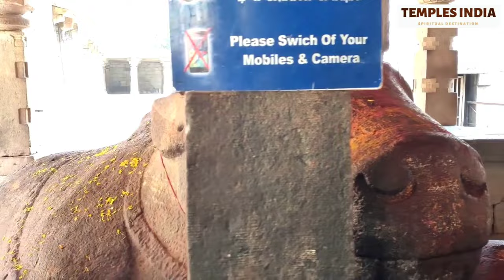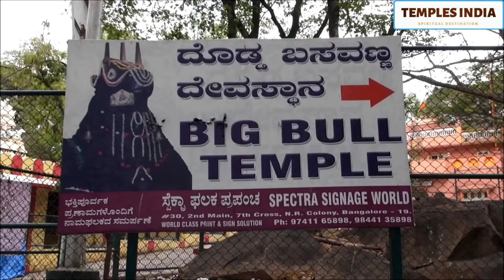7 Amazing Ancient Nandi Statues in South Indian Temples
Nandi is the sacred bull, who serves as the vehicle or mount of Lord Shiva. He also remains as one of the main Shiva Ganas, the divine attendants of the Lord and also the principal guardian of Kailash, the mountainous abode of Shiva. He holds an exalted status in the religious domain and is referred to with respect as Nandi Deva or Nandikeshvara.

Nandi is generally depicted as a great-seated bull, with all its limbs folded and facing Lord Shiva.

The name ‘Nandi’ seems to have different origins. The word in Sanskrit means ‘happiness’ or ‘joy,’ which are considered to be the qualities of Nandi Dev.